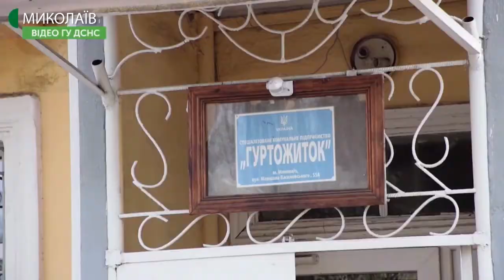28.01.2020. Новини. 08:30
Новини
Інформаційна картина дня (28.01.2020) поглядом кореспондентів телеканалу UA: Миколаїв (випуск новин — 08:30):
- співробітники Державної служби з надзвичайних ситуацій в Миколаївській області виявили порушення правил пожежної безпеки, під час перевірки гуртожитків;
- театральну постановку "Чорна скринька" продемонстрували в  єврейському культурному центрі.